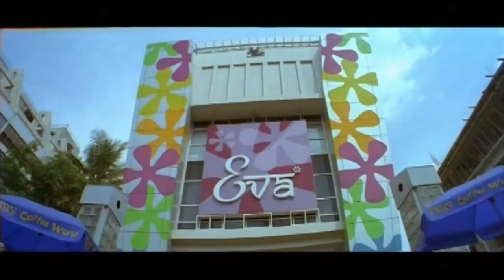Ganesh Go To Give Watch To Pooja But He Missed | Kannada Junction